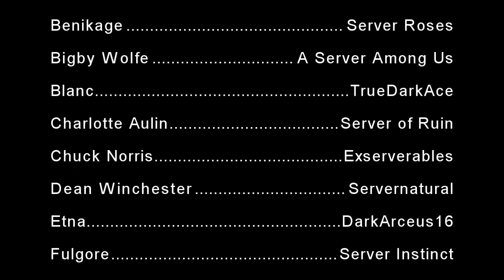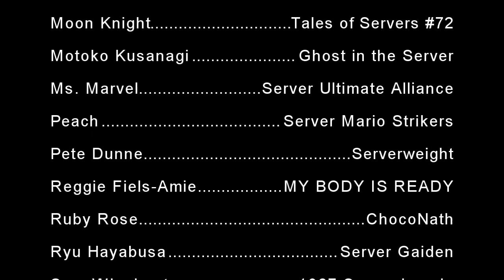AWA Island Episode 3 Credits